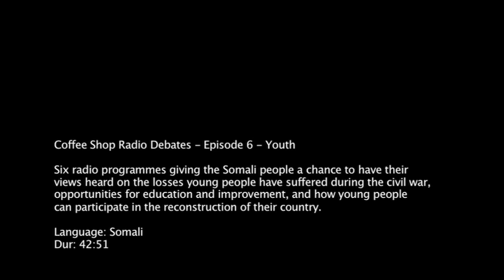Coffee Shop Ep 6 - Youth MP4